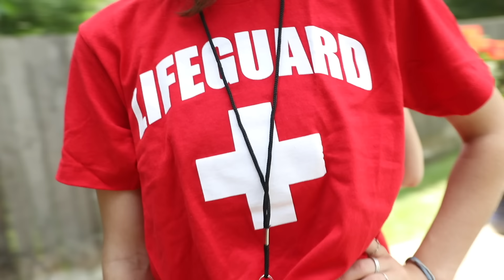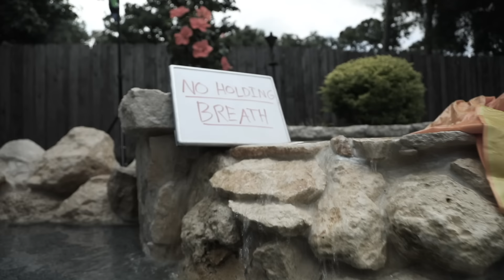Swimming Pool Prison Escape Challenge! POOL REBELLION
😀😂 In this swimming pool challenge, lifeguards Eden and Hope take being safe too far, Get Power Rings Noah starts a pool rebellion to escape the swimming pool prison his sisters have created- SuperHeroKids

About SuperHeroKids:
A family team making movies together! Family Friendly, Epic action & comedy videos for the whole family! Use the SuperHeroKids Theme Song as your ringtone search "SuperHeroKids Theme" on the iTunes Store app!